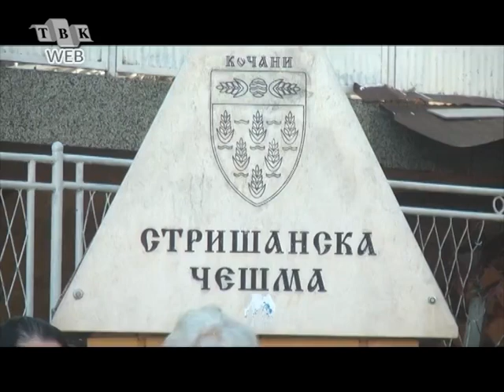Традиционален собир на граѓани кај Стришанска чешма